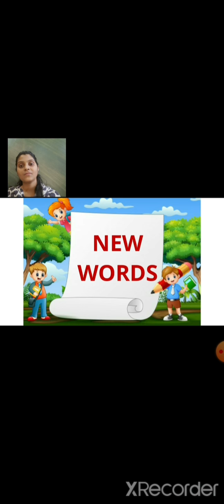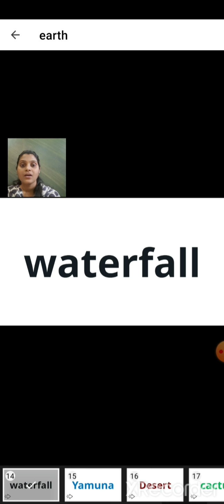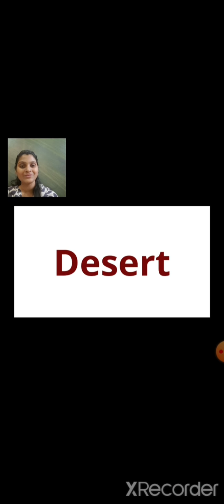Class_2_EVS_chapter_no_16_The_Earth_part_1